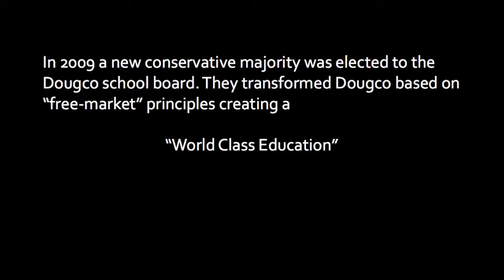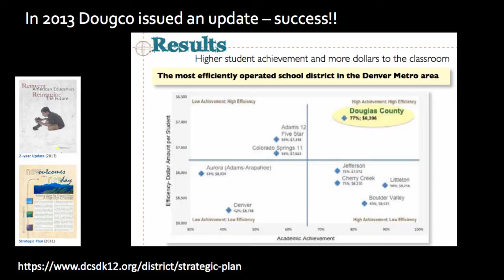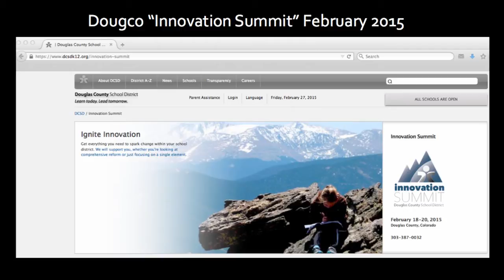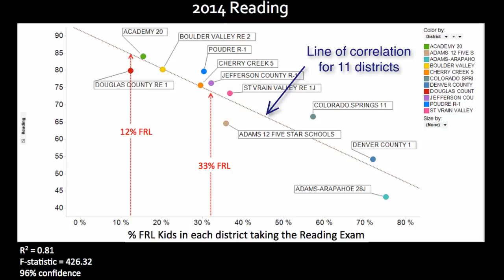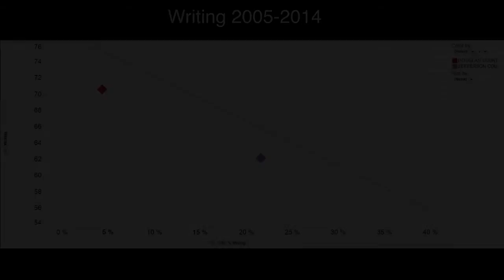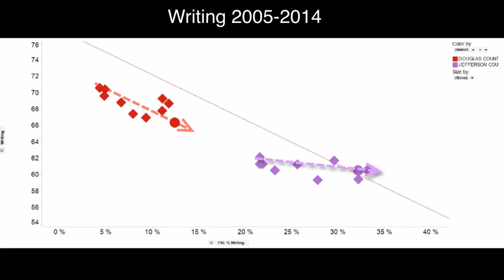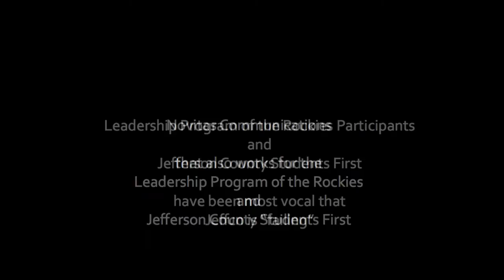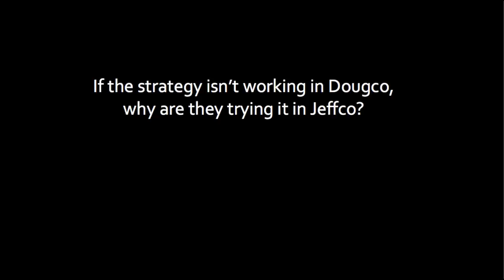World Class Education Part 1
We compare achievement levels for Douglas County schools before and after implementation of reforms from 2005 to 2014. Conservative reformers say that Jeffco schools are failing. Are they? Take a look at the comparisons. The Jeffco board majority and district staff are now implementing the same reforms as Dougco implemented. Will this be good for Jeffco student achievement? Is something else going on here?

The Douglas County School District has a lovely website with lots of information. Clearly, a lot of money has been allocated for the development of this website.

Efficiency dollar amount per student graph can be seen on page 12 of the 2013 Update:

The MediaTrackers article "Teachers Unions Continue False Attacks on Douglas County Schools, in Opposition to Public Data" can be viewed here:

Interestingly, Novitas Communications has changed their page listing some of their current and former clients. In March of 2015 they list Jeffco public schools on this page:
Curiously, in the March webpage they do not list The Leadership Program of the Rockies nor Jeffco Students First. However, in February, they do list these organizations:
We wonder, why has Novitas removed these client logos from their website?